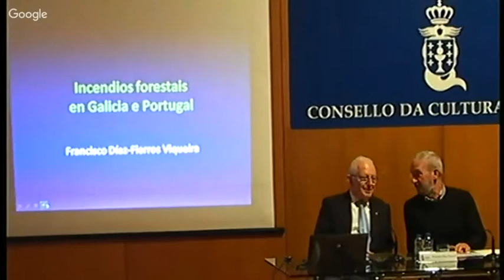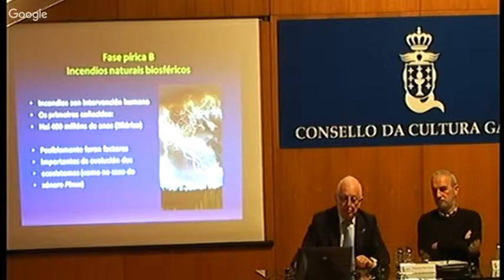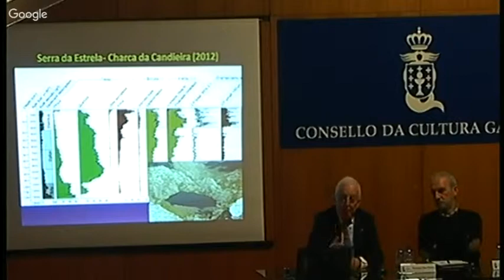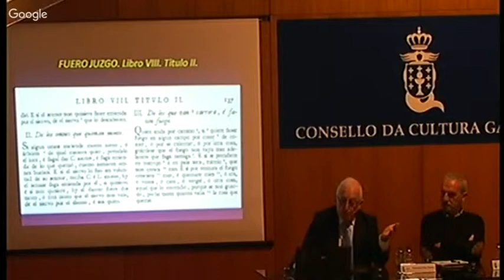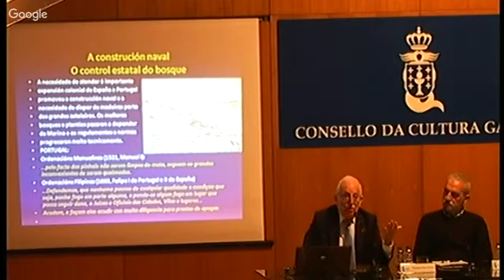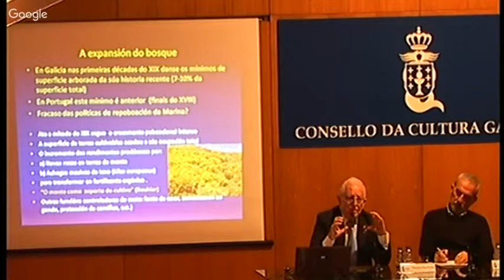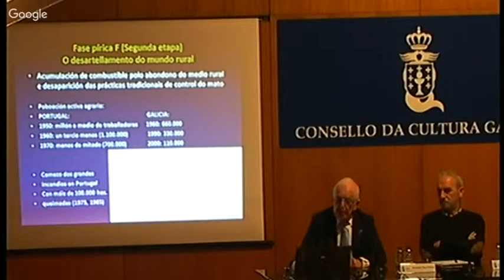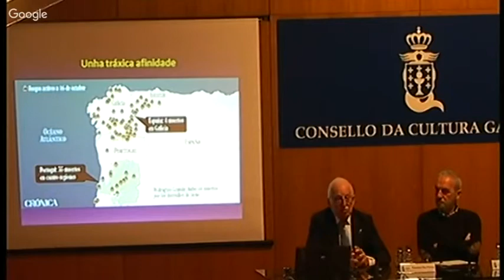Historia dos incendios forestais en Galicia e Portugal LUMES 2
COLOQUIO GALAICO-PORTUGUÉS SOBRE INCENDIOS FORESTAIS: UNHA NOVA XERACIÓN DE LUMES?
Coloquio. 18 e 19 de xaneiro do 2018

Historia dos incendios forestais en Galicia e Portugal
Francisco Díaz-Fierros, CCG